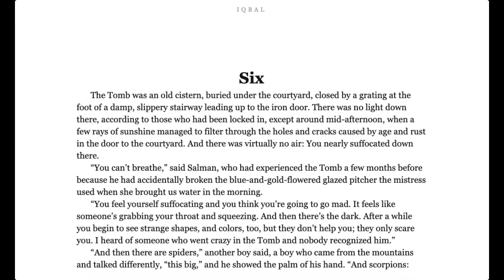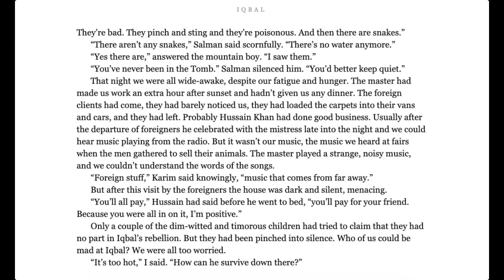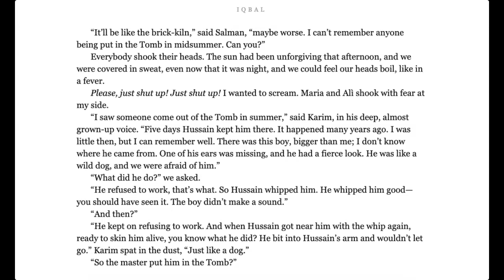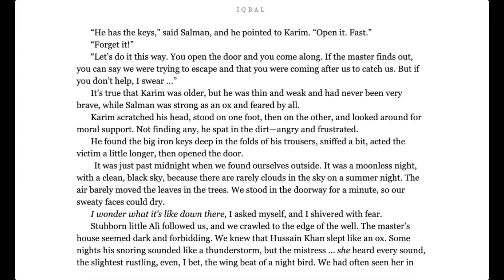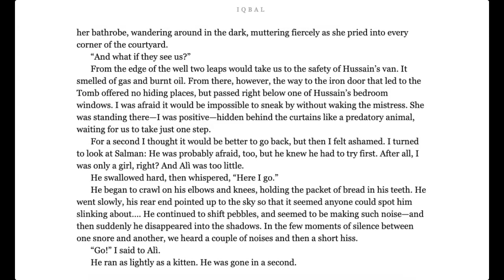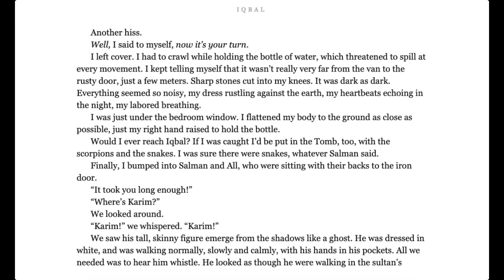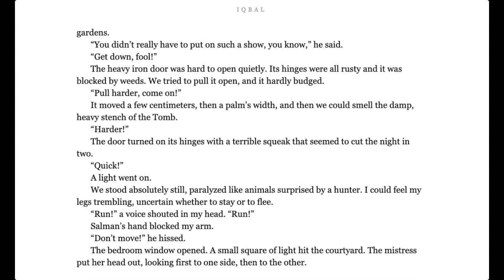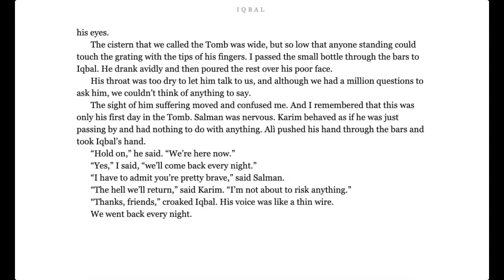Iqbal Chapter 6